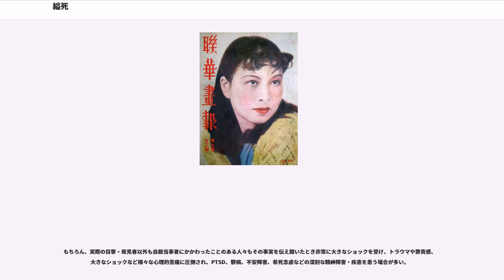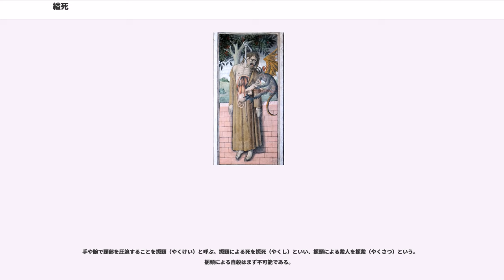縊死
縊死（いし）とは、一般的には首吊り死をさす。紐や縄など（以下索状物）を首に掛けて、自身または他人の体重によって首（頸部）が圧迫されることで呼吸や脳の血流が阻害され、脳や臓器に回復不能な機能障害が起き（縊頸）、結果として死に至ることを縊死と呼ぶ。

固定された索状物に首を掛け本人の体重で頸部を斜めに圧迫すると、頸部の動脈（頸動脈と椎骨動脈）、主気管などが強く圧迫され、脳虚血または窒息状態となる。これらにより、血液または酸素が脳に供給されなくなり、中枢の機能が停止し絶命に至る。このことを、法医学では縊頸（いけい、いっけい）と呼ぶ。多くの場合、自殺に用いられる。必ずしも足が完全に地面から浮いていることは要さず、足や尻をついた状態でも縊死は成立し得る（非定型縊頸）。

絞首刑における首吊りは、絞首台を使用し、高所より落下するエネルギーを用い、その衝撃で頚椎損傷などを起こし、即、意識を失い、確実に死に至らしめる。頚骨骨折で即死する場合もある。ラットやマウスの殺処分方法である頚椎脱臼と理屈は同じである。過去の歴史や海外の絞首刑では、こうした落下式ではなく、首に掛けた縄を引き上げる方式も存在する。

通常の首吊りの場合でも、頚動脈洞（頸動脈洞）が圧迫されるため、頚動脈洞反射（頸動脈洞反射）によって急激に血圧が低下し、痛みも苦しみもなく、平均で約7秒で意識喪失にいたる。この頸動脈洞反射が起きるため、首吊りは安楽な自殺方法であると言われる。『完全自殺マニュアル』では、「身も蓋もない結論を言ってしまうようだが、首吊り以上に安楽で確実で、そして手軽に自殺できる手段はない。他の方法なんか考える必要はない。」と書かれている。さらに首吊り自体が苦しくない典拠としては「首吊り芸人」というものがあり、これはサーカスなどで芸人がゆっくりと首を吊ってみせ意識を失う前に助手に合図して外させる芸で、イギリスでは定番芸だった（首吊り芸人）。

ロシアの作家、ドストエフスキーの作品には縊死の描写が多く、『悪霊』で縄の滑りを良くし円滑に縊死するための工夫として縄と首にベットリと石鹸水を塗りつける描写がある。

ただし逆に、この頸動脈洞から圧迫箇所がずれてしまうと、窒息で意識を失うまで長く苦しむことになる。しかし、通常首吊りは角度がつくため、頸動脈洞から圧迫箇所がずれると言うことはまずない。もちろん、手で首を絞められた場合は、頸動脈洞からずれることもあり、その場合、苦しんで意識を失うことになる。

日本では、自殺の大半が首吊りによるものである。第三者の発見や紐や縄が切れた外れたなどの理由で未遂の場合は、脳細胞の破壊により重篤な脳障害を残す可能性がある。

失神ゲームや首吊りオナニー、あるいは作業現場の宙吊り、乳幼児の不測事態などで、事故として縊死する場合も稀にある。

縊死者の頸部に残る、頸部を絞搾した縄索の痕を「縊溝（いっこう）」または、索状の痕なので、索状痕、または、索痕という。索状痕（索痕）のうち、明らかに溝状に陥凹しているものを索溝と呼ぶ。ただし、縊死の場合に必ず体表に現れるわけではない。たとえば着衣の襟に、または頸部に巻かれた襟巻きの類に隔てられ、あるいは用いられた布片の性質によって、肉眼的には、表皮の変化は判然としないことがある。しかし、全ての場合、死亡に至る圧力が加えられた箇所には顕微鏡的検査により組織破壊が確認出来、また、ほとんどの場合、解剖により、皮下の脆弱な組織に肉眼的に確認できる損傷が観察される。皮下組織に頸部を周る縊溝の走り方は2ある。

首吊り後、早くに脱出あるいは救助されれば、ほぼ後遺症を残さず生き残れる可能性もあるが、脳血流停止後3 - 4分を超えてからは高次脳機能障害や麻痺など中枢に関与する様々な後遺症を残す可能性が高く、また、頚椎、頸髄などに物理的な損傷が加わっていれば、さらに後遺症を悪化させる要因になる。

ムード歌謡歌手のフランク永井は、1985年10月に首吊り自殺を図り一命を取り留めたが、懸命のリハビリテーションにもかかわらず、自分の名前の読み書きは出来る・かつての自分の持ち歌をカラオケで歌える・散歩はできるといった程度の回復が限界で、見舞いに訪れた友人の識別ができないなど、重篤な高次脳機能障害による記憶障害や麻痺などを残していた。

首吊り自殺の現場は、いくらかの時間を経て誰かに目撃・発見されることになるが、目撃・発見者は大きなショックを受けるため、PTSD（心的外傷後ストレス障害）や強迫性障害などの様々な重篤な精神障害を発症する場合が多い。